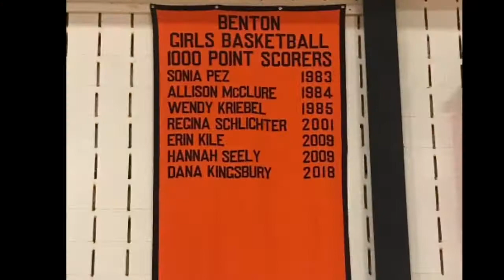Benton Girl’s Basketball 2018